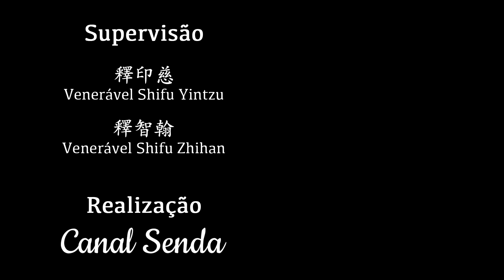《金剛經》的智慧 - 第十二講 | 智翰法師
《金剛經》的智慧 - 依據印順法師的《般若經講記》
智翰法師於2024年8月4日於巴西中觀寺慈悲開示
- 於2023年10月15日，適逢中觀寺三十週年慶，智翰法師慈悲開示《金剛經》略說:
Canal Senda - Templo Tzong Kwan